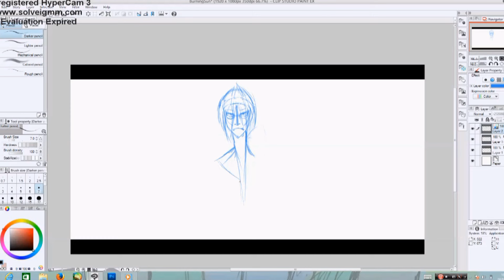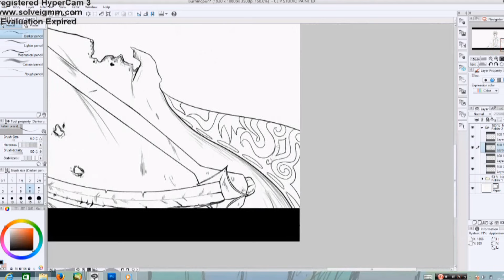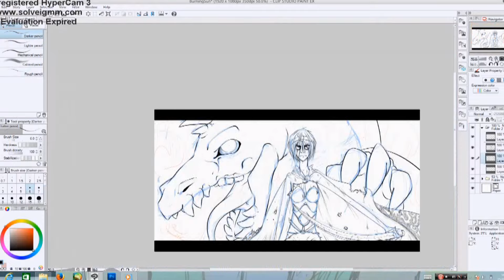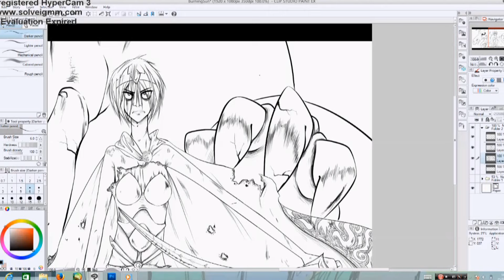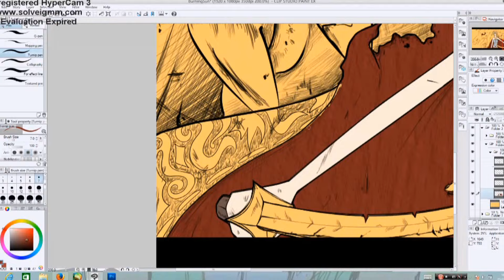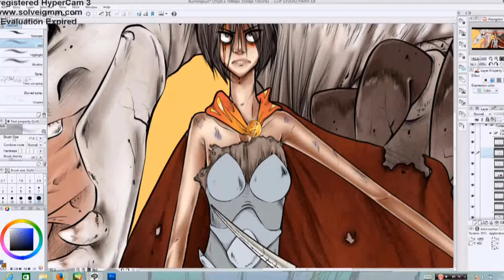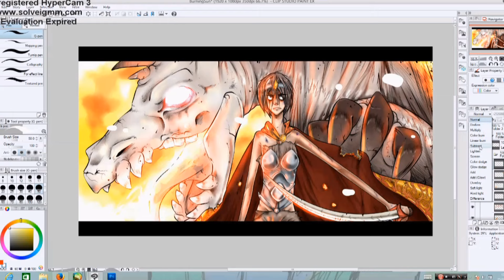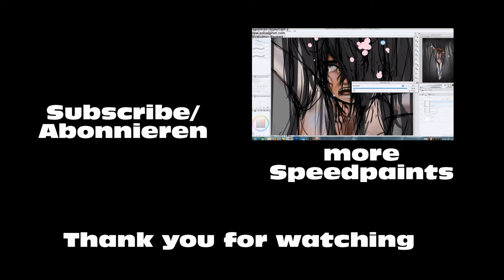Speedpaint - Burning Sun